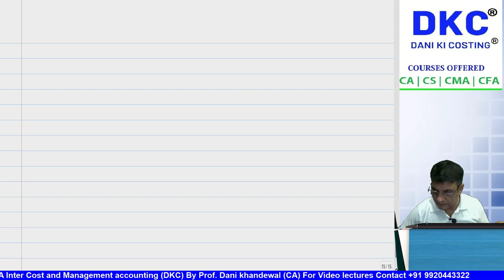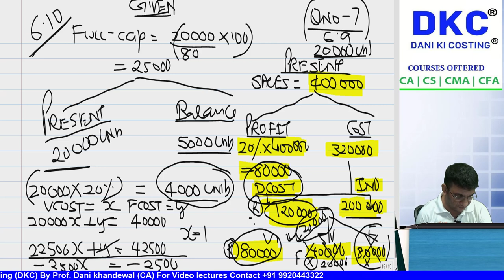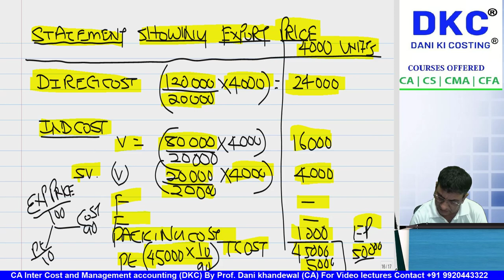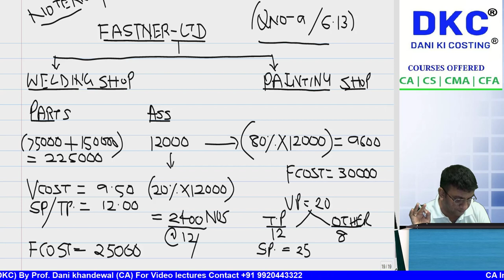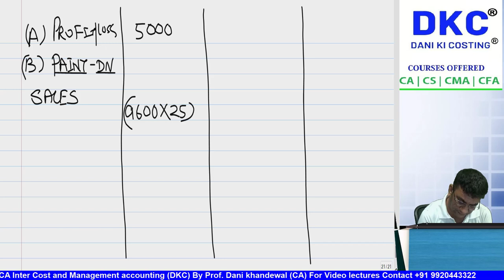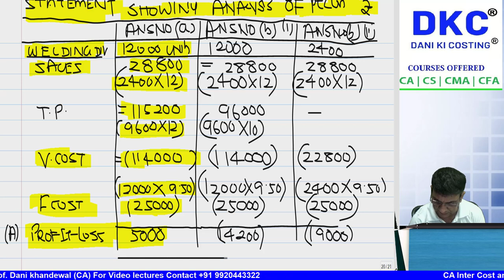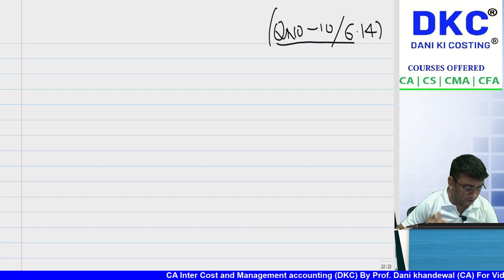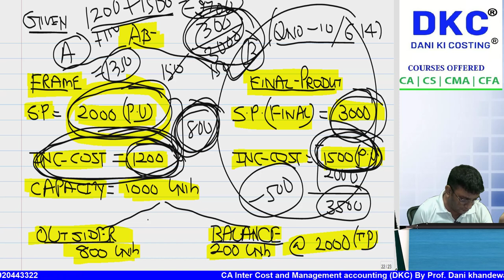FREE SCMPE CRASH COURSE | CHAPTER 6 & 8 | PRICING DECISION & TRANSFER PRICE | NEW RECORDING